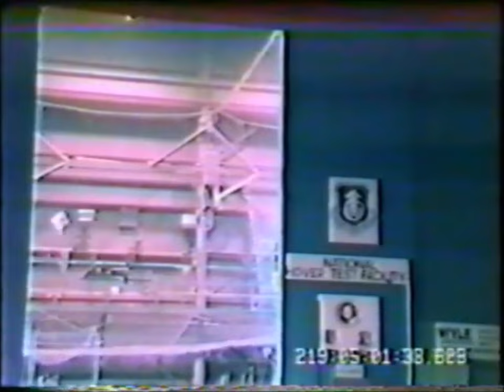Kinetic Kill Vehicle LEAP (Lightweight Exoatmospheric Projectile) Hover Test - 1991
Rockwell International (now Boeing) kinetic kill vehicle's hover tests in 1991.